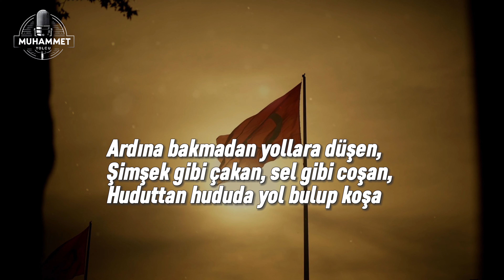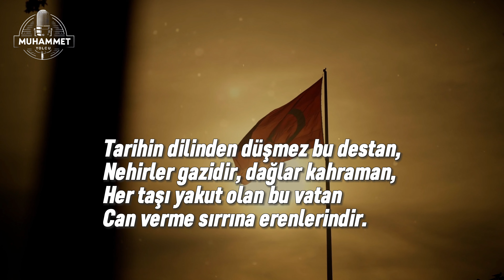Bu Vatan Kimin Şiiri | Orhan Şaik Gökyay (Şiir Dinletisi)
Bu Vatan Kimin Şiiri | Orhan Şaik Gökyay (Şiir)

Bu vatan Kimin Şiiri Sözleri

Bu vatan toprağın kara bağrında
Sıradağlar gibi duranlarındır,
Bir tarih boyunca onun uğrunda
Kendini tarihe verenlerindir.

Tutuşup kül olan ocaklarından,
Şahlanıp köpüren ırmaklarından,
Hudutlarda gaza bayraklarından
Alnına ışıklar vuranlarındır.

Ardına bakmadan yollara düşen,
Şimşek gibi çakan, sel gibi coşan,
Huduttan hududa yol bulup koşan,
Cepheden cepheyi soranlarındır.

İleri atılıp sellercesine
Göğsünden vurulup tam ercesine,
Bir gül bahçesine girercesine
Şu kara toprağa girenlerindir.

Tarihin dilinden düşmez bu destan,
Nehirler gazidir, dağlar kahraman,
Her taşı yakut olan bu vatan
Can verme sırrına erenlerindir.

Gökyay'ım ne yazsan ziyade değil,
Bu sevgi bir kuru ifade değil,
Sencileyin hasmı rüyada değil,
Topun namlusundan görenlerindir.